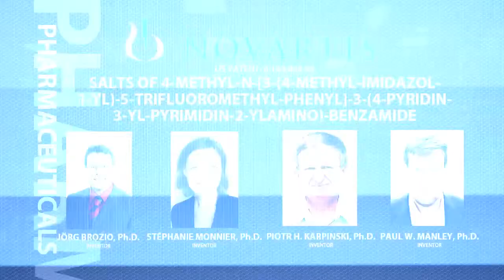2013 Edison Patent Award Winner Novartis Pharmaceuticals Corporation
Novartis Pharmaceuticals Corporation and inventors Paul W. Manley, Ph.D., Wen-Chung Shieh, Ph.D., Paul Allen Sutton, Ph.D., Piotr H. Karpinski, Ph.D., Raeann Wu, Ph.D.,  Stéphanie Monnier, Ph.D., and Jörg Brozio, Ph.D., received an Edison Patent Award from the Research & Development Council of New Jersey in the pharmaceuticals category for "Salts of 4-methyl-N-[3-(4-methyl-imidazol-1-yl)-5-trifluoromethyl-phenyl]-3-(4-pyridin-3-yl-pyrimidin-2-ylamino)-benzamide" (U.S. Patent 8,163,904 B2), describing the pharmaceutical salt that is the approved form of Tasigna®, a cancer medication created for the treatment of newly diagnosed Philadelphia chromosome positive (Ph+) chronic myeloid leukemia (CML) in the chronic phase, and chronic phase and accelerated phase Ph+ CMLin adult patients resistant, or intolerant, to prior therapy.

Novartis and its inventors were honored at the Council's 34th Patent Award Ceremony & Reception on November 7, 2013 at the Liberty Science Center. The Liberty Science Center is home to the nation's largest IMAX Theater, where this short original film paid tribute to the work of this patent and its inventors.